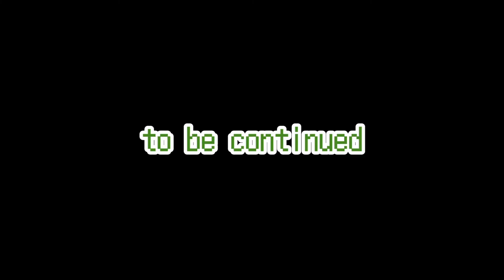冠の雪原キタ！いきなり伝説ポケモンゲット！？！？【ポケモン剣盾】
どうも皆さんこんにちはゴードンと申します！

冠の雪原ついに解禁！！

これからストーリー少しずつ上げていきます！